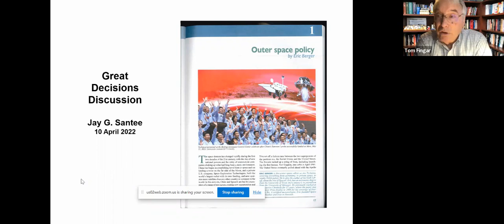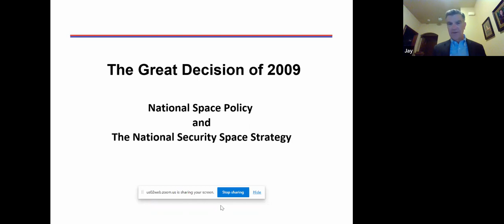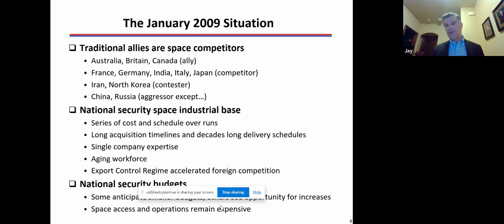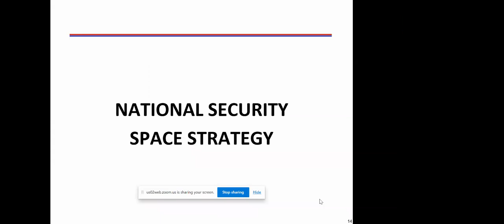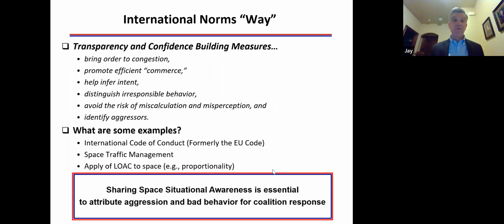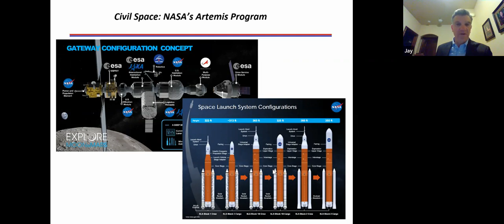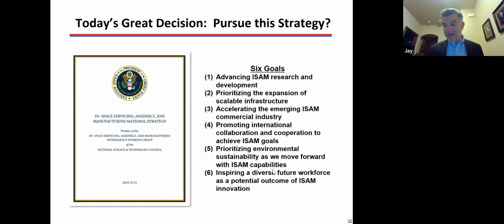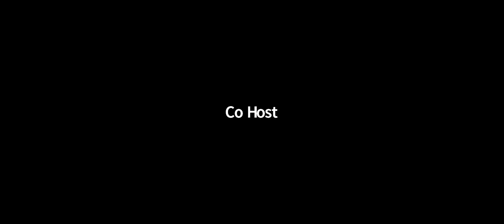Great Decisions 4.10.22: Outer Space